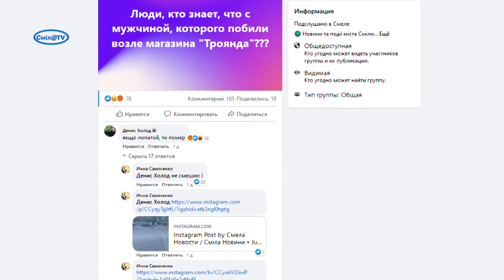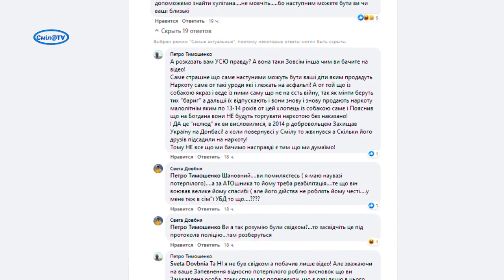Нетверезий смілянин з собакою жорстоко побив людину